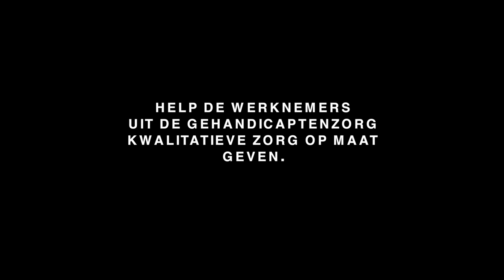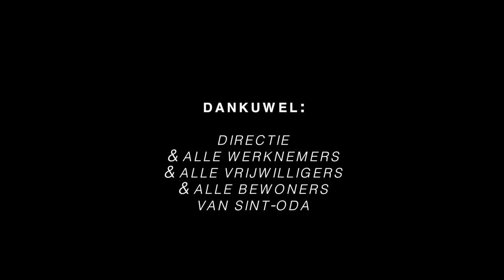Wat is collectieve gehandicaptenzorg?